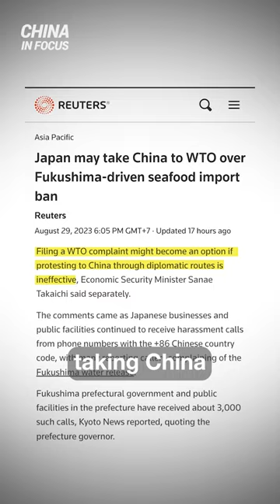Japan May File WTO Complaint Against China